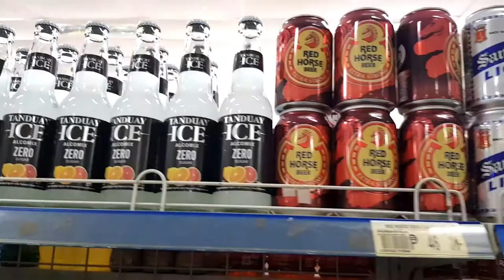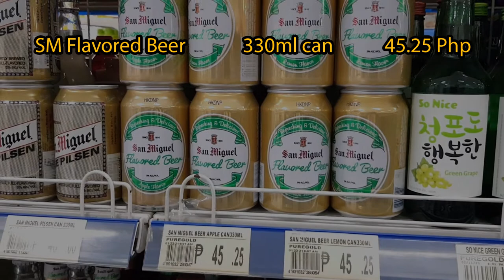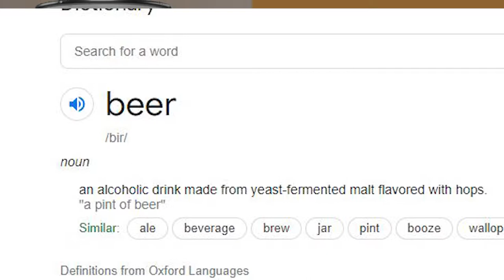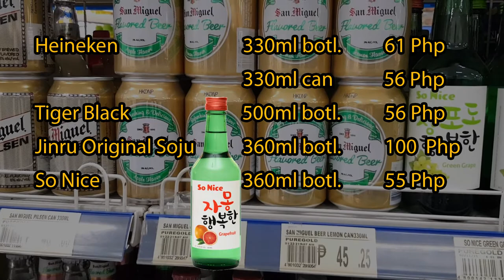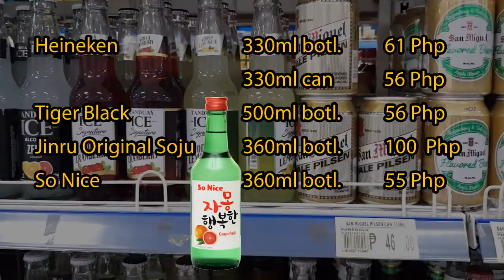Presyo ng Beer at Alak sa Puregold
Presyo ng BEER at ALAK sa Puregold Vlog#48

Magkano ang mga beer at alak sa Puregold? Alamin.
Note: 2021 Price

About:

Hindi ako alcoholic.
Mas fascinated ako sa graphics labeling ng mga beers specially sa aluminum can.
Since napaka  daming beer brand sa buong mundo, samahan nyo akong hanapin silang lahat.
Habang gingawa natin yan, magkakaroon din tayo ng bagong kaalaman tungkol sa isa sa pinaka matanda at pinaka iniinom na alak sa buong mundo na nagngangalang BEER.

red horse beer price,
san miguel pale pilsen price
san mig light price,
San Miguel Flavored Beer price,
San miguel super dry price,
San miguel zero price,
San mig free 0.0 price,
cerveza negra price,
heineken price,
tiger black price,
jinru original soju price,
so nice price,
suntory horoyoi peach price,
suntory white grapes price,
grocery haul philippines puregold,
grocery shopping philippines puregold,
puregold grocery,
puregold supermarket,
puregold grocery online shopping,
puregold grocery haul,
puregold grocery shopping,
puregold grocery + shopping with me+ food trip,
puregold online grocery,
puregold hakot grocery,
puregold supermarket
filipino beer,
chef rod,
philippines beer,
beer vlog,
engkanto beer,
filipino alcohol